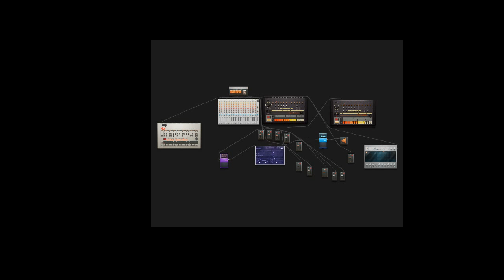Juggin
havent posted a beat in a long time so heres a fresh new beat!!! :DD